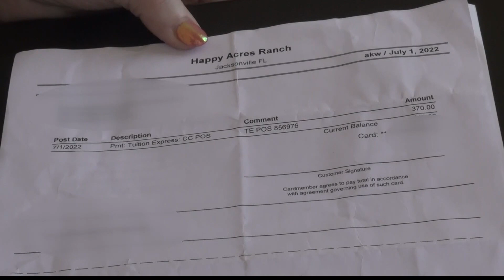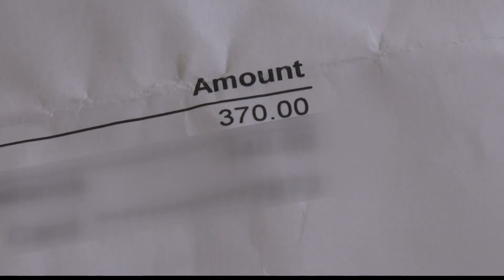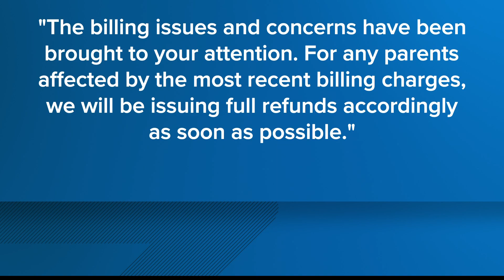More complaints about the Happy Acres Ranch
Owners are facing fraud allegations from families of previously enrolled children.